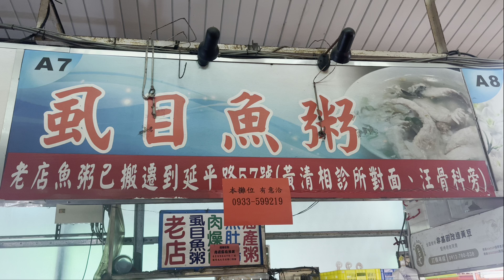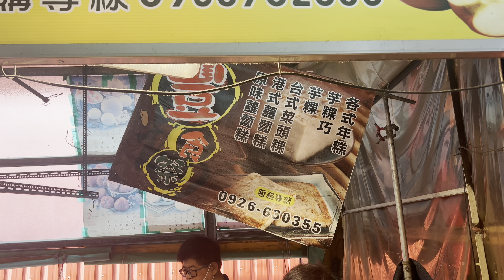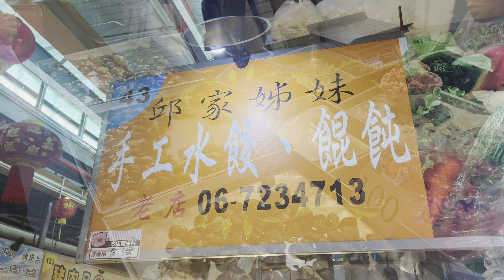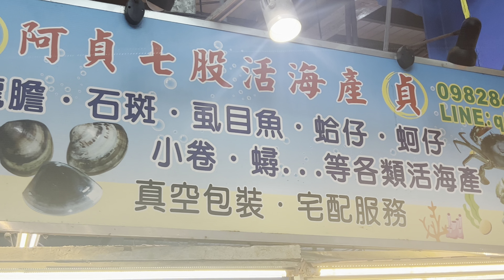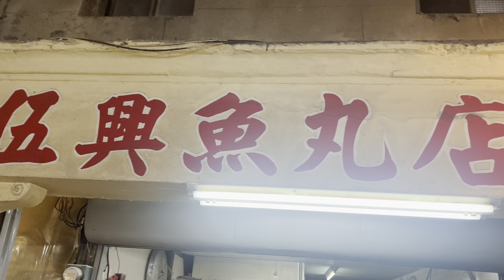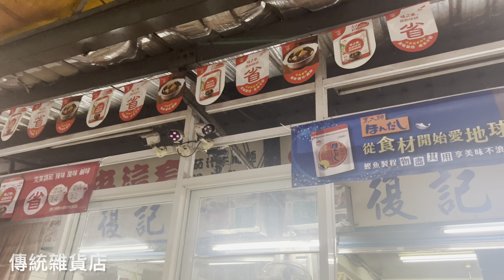182攤大市場，美食多到吃不完，選哪些才對？隨我來！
佳里中山公有零售市場

722台南市佳里區中山路318號